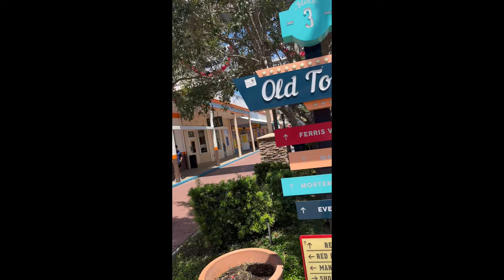OLD TOWN VLOG